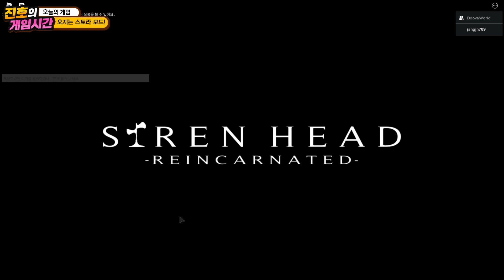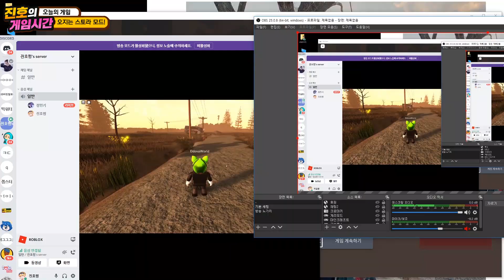또바 와 사이렌 헤드 브릿지 웜이 나오는 도시에서 진호가 탈출 해보겠습니다.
또바 채널 구독 고고싱